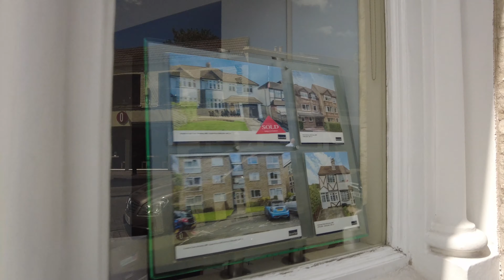BROMLEY, London Suburban Town Centre Walking Tour (with Subtitles) [4K]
Today we are walking in Bromley Town, located in the London Borough of Bromley in South East London.  This is a largely suburban area of London  located 9.3 miles (15.0 km) south-east of Charing Cross.

Bromley is the largest borough in London and is a major shopping and eating destination for people of the surrounding areas.  As this is a suburban area of London it is unlikely as a tourist you will visit but maybe you should!

I have added closed captions / subtitles to add some context :)

🎥 Filmed starting at 13:43 on Sunday 24th July 2022  📅

🌡️ The temperature is 27°C but windy!! ☀️

Timestamps:
00:00 High Street, Bromley
02:10 Churchill Theatre
02:51 Church House Gardens
11:32 High Street, Bromley
15:20 Church Road (St. Peter & ST. Paul's Parish Church)
16:49 Bromley North (High Street)
17:25 Market Square
18:35 East Street ("Bromley Village")
22:32 Bromley North Railway Station
22:51 Bromley North Sign
23:08 East Street ("Bromley Village")
24:24 South Street
26:00 Court Street
26:57 Widmore Road
28:48 High Street, Bromley
30:23 The Glades Shopping Centre, Bromley
36:55 Elmfield Road
38:20 The Mall, Bromley
40:24 Bromley South (High Street)
43:48 Bromley South Railway Station
44:43 Waitrose, Bromley South
48:32 Masons Hill

No talking, filmed with binaural headphones for 3D sound (listen with headphones for an immersive experience 🎧).